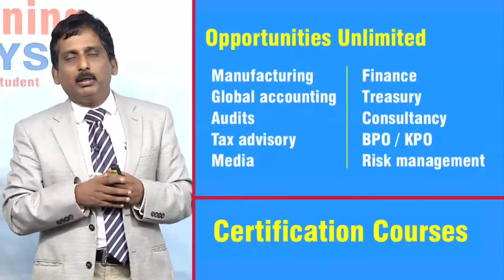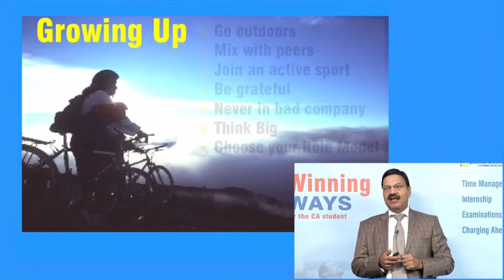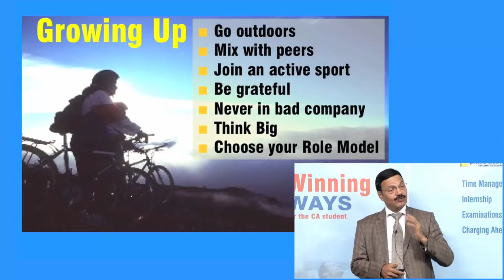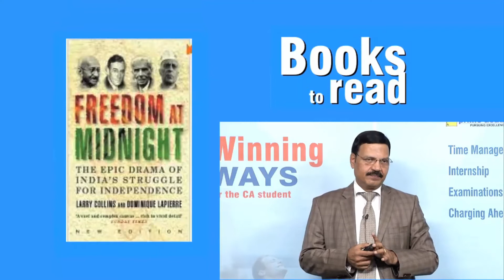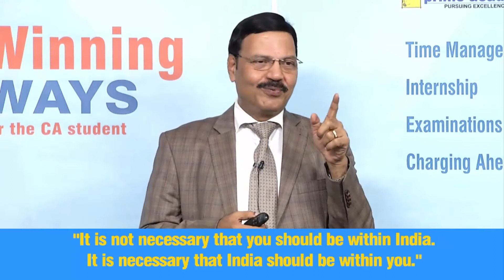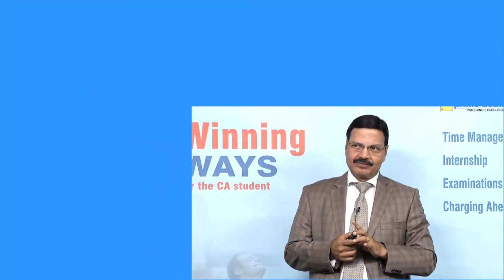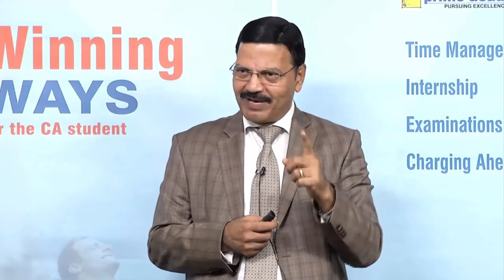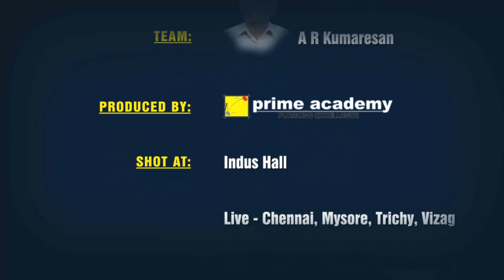Winning Ways -Charge Ahead - Padma Shri CA T N Manoharan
Padma Shri CA T N Manoharan addressing CA aspirants at Prime Academy.